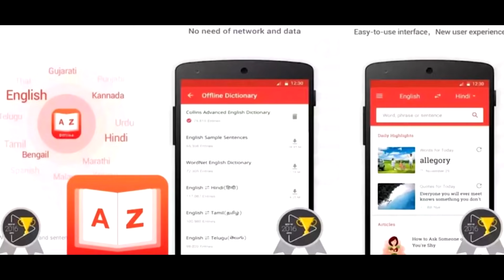Thala Fans Vs Thalapathy Fans Leelaigal | Laughing Soda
This video is a funny sketch about the thala fans and the thalapathy fans.Enjoy the comedy made by the fans of  Ajith Kumar and Vijay.

Script & Direction :
                 Team Laughing Soda

Post Production :
                 Team Laughing Soda